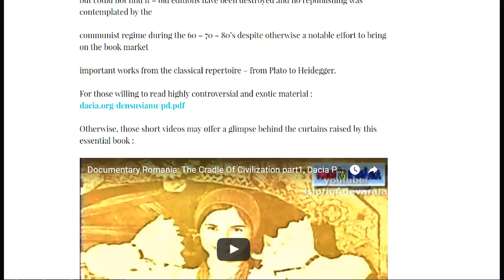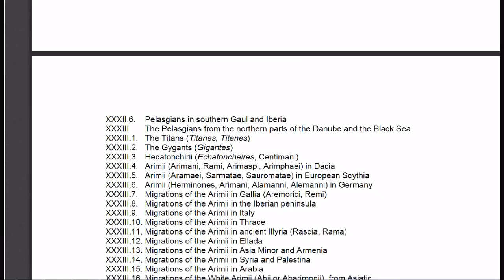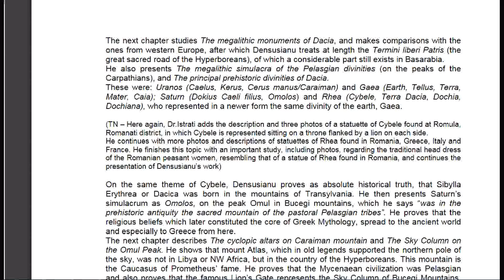Pelasgian Civilization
Nicolae Densusianu, Dachia Prehistorica